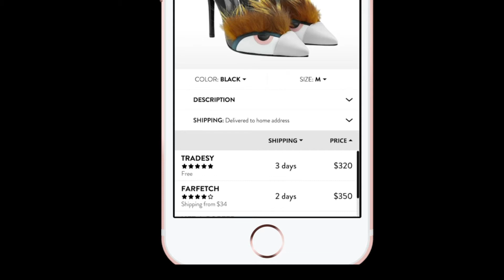Sessamy App - Commercial Video